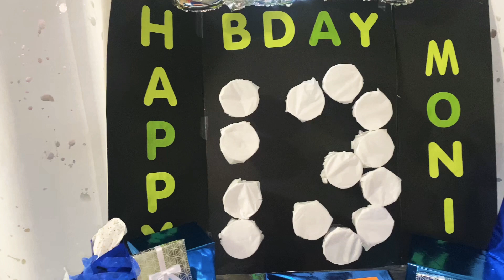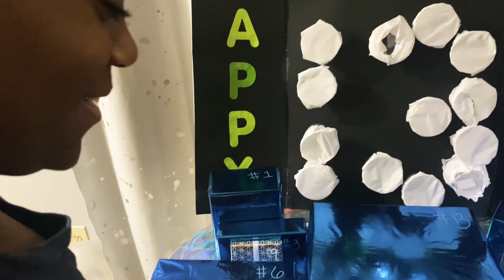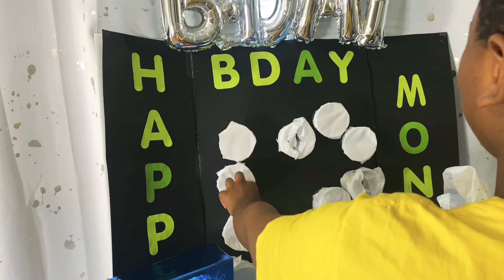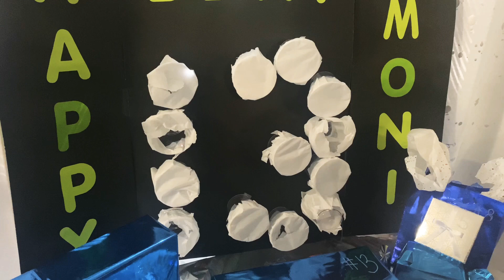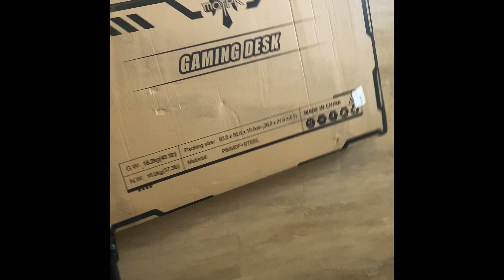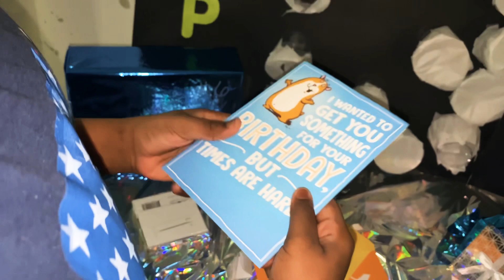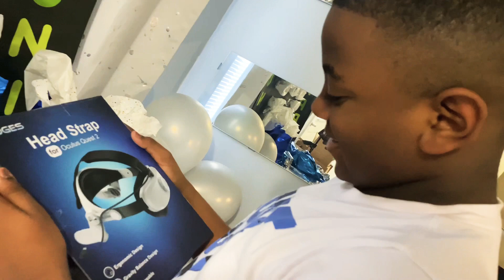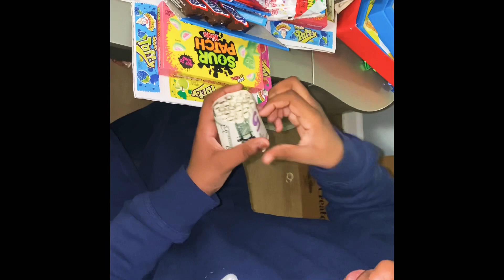Punchboard birthday Vlog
Moni’s 13th birthday - Finally a teenager 😎

TikTok inspired Punchboard theme❗️ He really enjoyed his birthday & we hope you enjoy this video ☺️